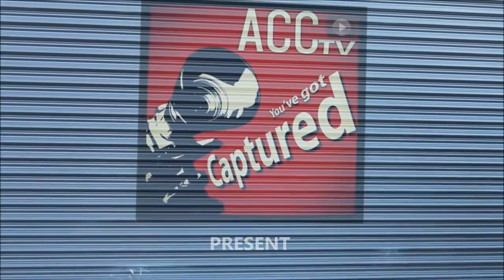Modification All New Alphard & Vellfire by Black Pearl